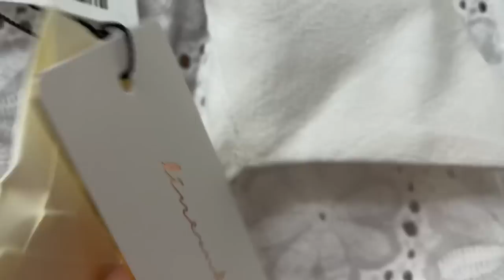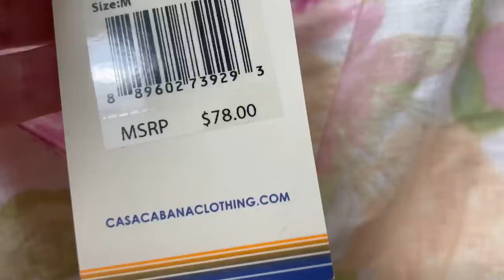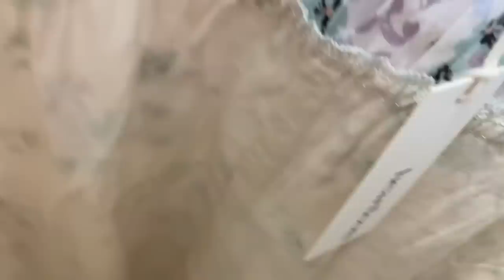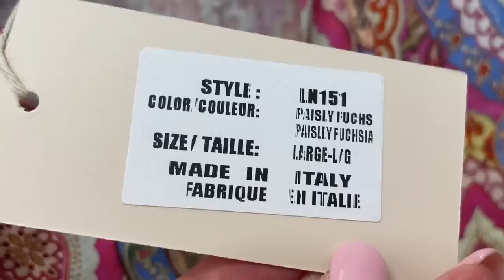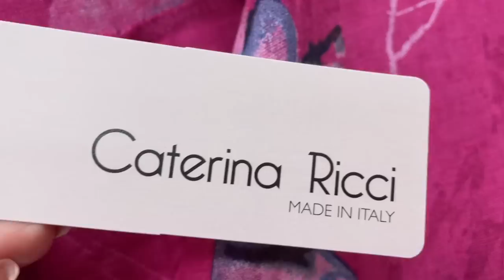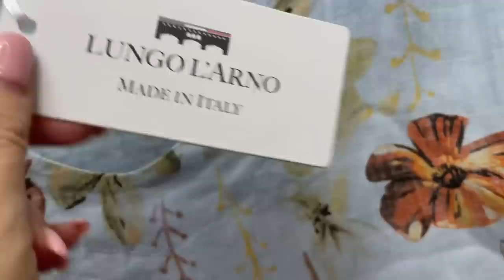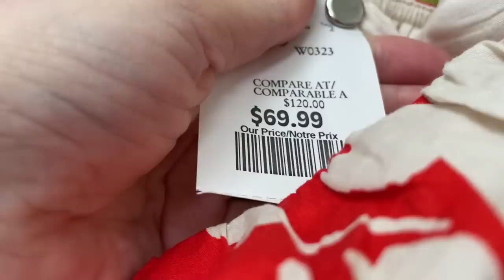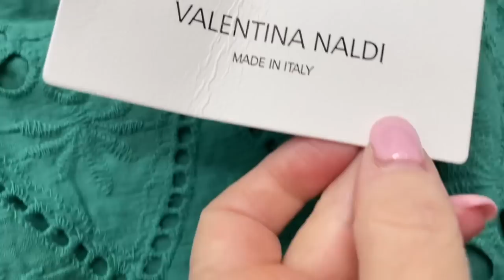ЧТО МЫ БУДЕМ НОСИТЬ ЛЕТОМ 50+ ПРИМЕРКИ ПЛАТЬЕВ НА ЛЮБУЮ ФИГУРУ И БЮДЖЕТ, ХЛОПОК, ЛЁН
Дорогие друзья  сегодня шопинг влог и примерки платьев на все возраста и комплекции, новая коллекция весна-лето, базовый гардероб, базовая капсула на весну стиль, мода

Мои параметры:
Рост: 160
Вес: 58 кг
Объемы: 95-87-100